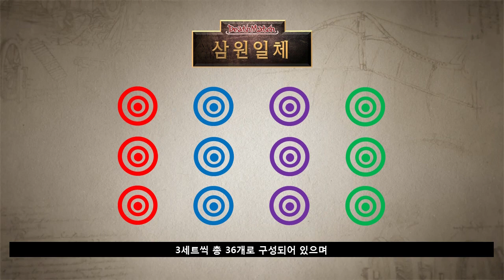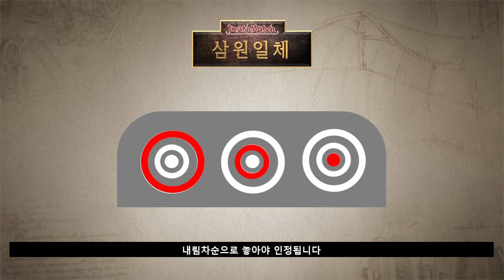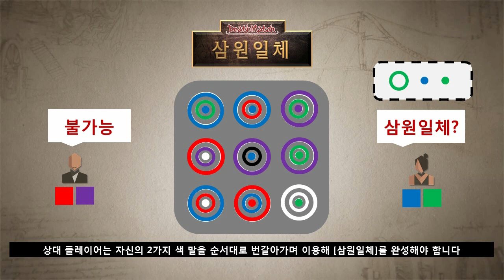지니어스 게임 데스매치 [삼원일체] 룰 영상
[이터널 지니어스 : 시즌3 비정성시] 2회전 데스매치 [삼원일체]의 룰 영상입니다.

[삼원일체]는 보드게임 [오트리오]와 룰이 같습니다.

게임 각색 : 붕대민
영상 제작 : 리키룩스, CHAN